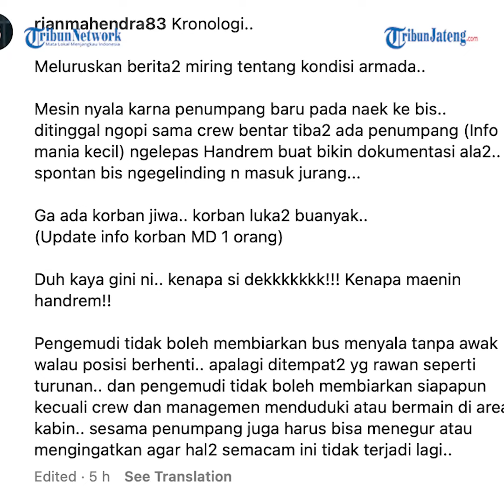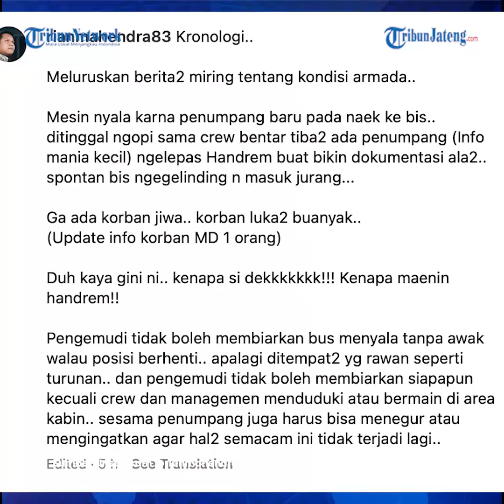Kenapa Sih Dek, Rian Mahendra Sayangkan Kabar Penumpang Bus Lepas Rem Tangan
Kejadian bus masuk jurang di Guci menjadi sorotan banyak kalangan, salah satunya tenaga Ahli PO Kencana, Rian Mahendra. Lewat akun Instagram pribadinya @rianmahendra83, ia memberikan pendapat mengenai kejadian bus masuk jurang di obyek wisata Guci tersebut. Berdasarkan informasi yang didapatkan dari rekan busmania, Rian coba meluruskan kabar tak bertanggung jawab yang beredar soal insiden bus masuk juarang di Guci ini.